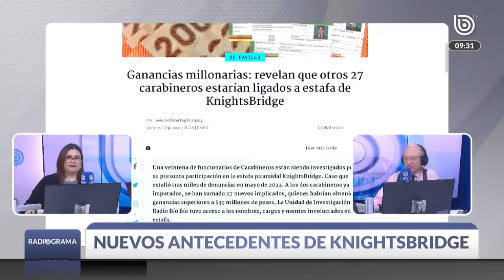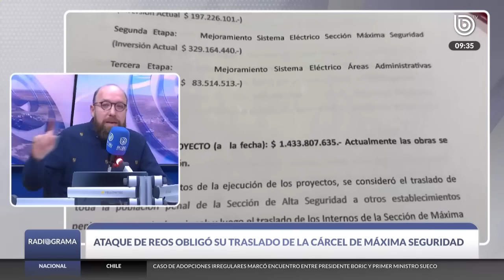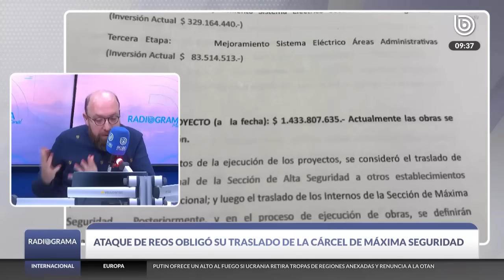Ataques y destrozos: detalles del TRASLADO DE REOS desde la ex Cárcel de Seguridad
El traslado de algunos internos que realizó Gendarmería, desde el Recinto Especial Penitenciario de Alta Seguridad (Repas), conocida antes como la Cárcel de Alta Seguridad, hasta otros recintos penales causó diferentes interrogantes.

Según informó Radio Bío Bío, esta medida fue tomada después que los internos llevaran a cabo ataques contra funcionarios de Gendarmería y destrozos en el penal.